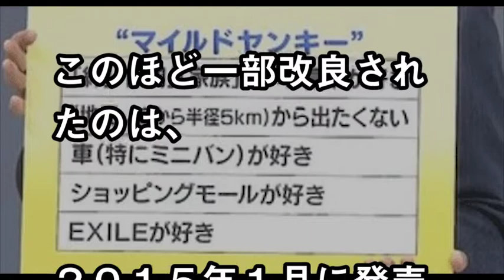【トヨタ】アルファード・ヴェルファイアが売れる理由と嫌われる理由が...